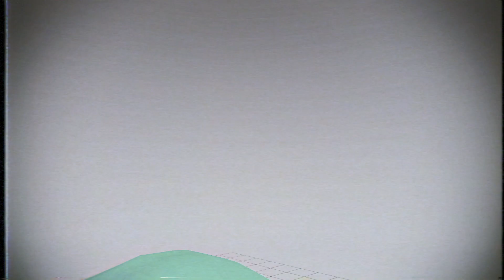[MMD||Short||Funny] The Shooting AKA Dear Sister (Miku) 💔😢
Well, Just another day for Another MMD Video in Oktoberfest I Mean October. And I Just Captured on VHS.

Spoiler Alert: Entire Team is Dead (But not quite).

Edit: well, that's it. this is my last MMD Video for now since I can't make more MMD Videos anymore. So, don't ask for making more MMD Videos. Ok, bye.

Audio Originally Taken from SNL (Saturday Night Live).

Models Used:
tk_grid_floor by TK
TDA Len Demon by Skary66
TDA DEX by Jjinomu
YYB ENE by YYB
YYB Nightmare Before Oversleep Miku by meuapocalypse
YYB Stroll Style Miku by Malik-Hatsune
API Andres Miku by Andres Bravo

Effects Used:
ExcellentShadow2
TrueCameraLX
CheapLens
o_Tonemap
S5Shader
T_ToonShader
d_pmotskin

Made with MMD (With MME) and VEGAS Pro 15.0

Note: I Did *NOT* Own these Models, Effects, Stages and this Motion. Credits to Original MMD Creators.